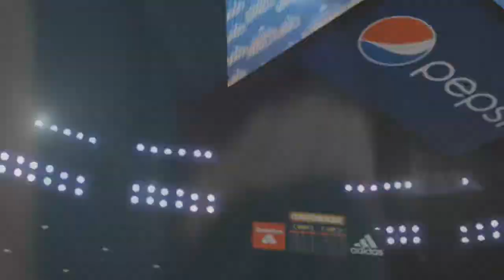NBA 2k15 My Career XBOX ONE - First Game in NBA Ep. 3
Follow 6'8 Small Forward Eastley Jackets in his rise to stardom on NBA 2k15 My Career mode!

In this episode Eastley Jackets makes his NBA debut against the San Antonio Spurs!